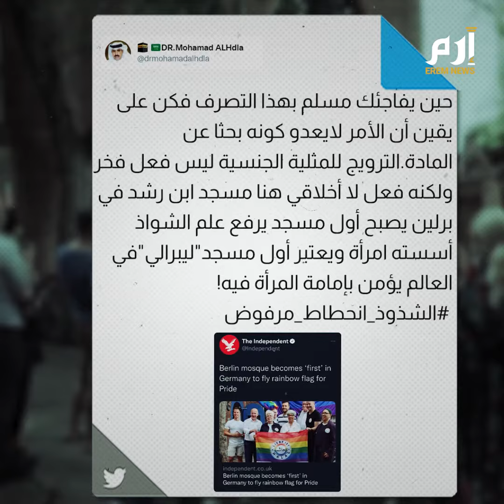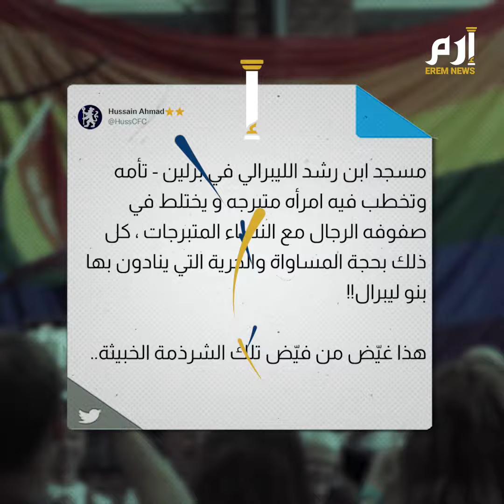مسجد يدعم المثليين ويرفع علمهم.. ما قصته؟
في ظاهرة هي الأولى من نوعها، قام العاملون بمسجد ابن رشد- غوته ببرلين، برفع علم قوس قزح، والمتخذ كرمز للمثليين على جدرانه لدعم مجتمع الميم